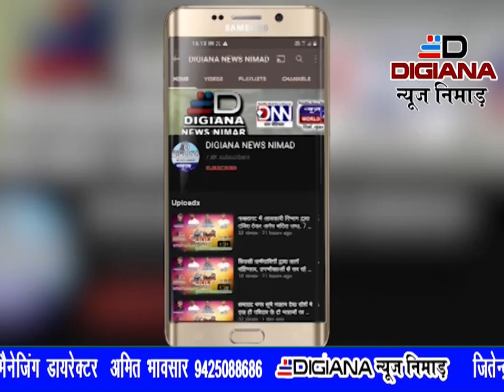भीकनगांव लगातार 8 वर्षो से रक्त दान शिविर का आयोजन